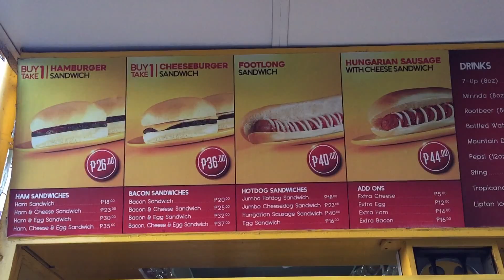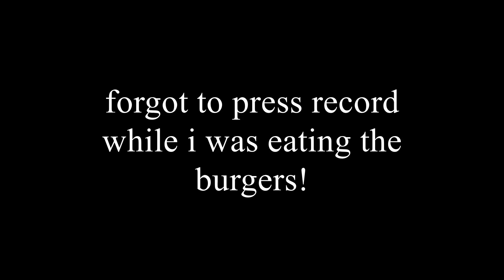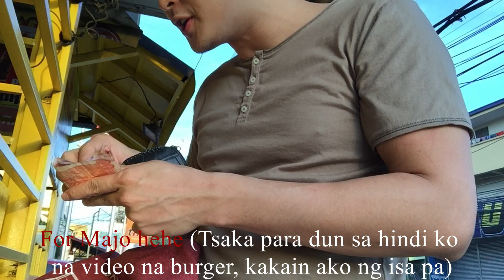UNANG KAGAT TINAPAY LAHAT! ANGEL'S | ANG BURGER NG BAYAN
Angel's Burger for breakfast? Why not?! Only spent a total of 92 pesos for 4 burgers and 1 footlong hotdog! PWEDE!